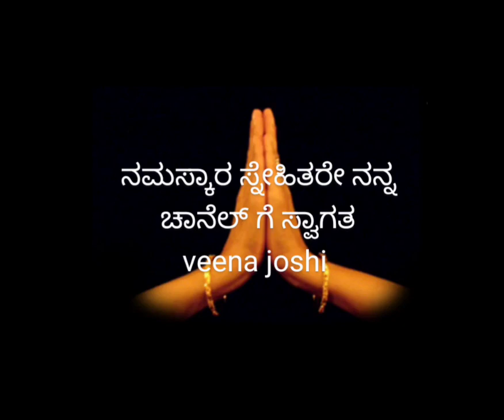ವಿಶೇಷ ಯೋಗದಲ್ಲಿಬಂದಿದೆ ಜಯಾ ಏಕಾದಶಿ ಪ್ರತಿಯೊಬ್ಬರೂ ಮಾಡಿ ನಿಮ್ಮ ಪಿತೃಗಳಿಗೆ ಮೋಕ್ಷ ಕರುಣಿಸಿ Jaya ekadashi